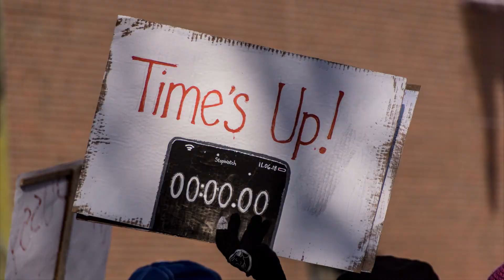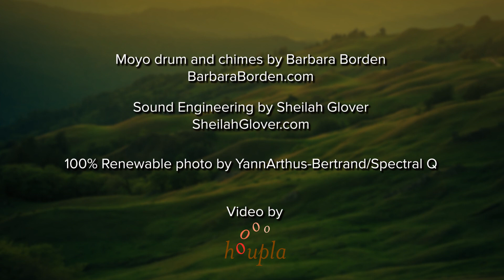The Heart of the Goddess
THE HEART OF THE GODDESS: ART, MYTH AND MEDITATIONS OF THE WORLD'S SACRED FEMINE by Hallie Iglehart Austen is being reissued by Monkfish Publishing in October 2018. This beautiful book, with full-color art reproductions, stories and wisdom from around the world and throughout time inspires both women and men to rediscover the feminine and bring our world into balance. Women are rising throughout the world with MeToo, Time’s Up and 1 Billion Rising, and with them, the values we associate with the feminine: nurturance, equality, peacemaking and love of all life. The global Goddesses in THE HEART OF THE GODDESS teach us how to live more fully, healthfully and happily, changing us and our world.